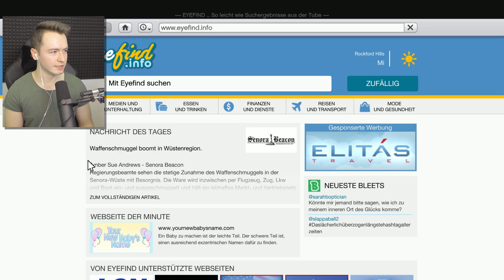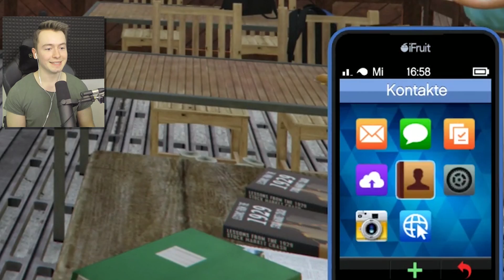GTA 5 als TRACEY spielen!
Heute spielen wir GTA 5 als Tracey de Santa in GTA 5 !
🔊 Mein Teamspeak: weissstudio.nitrado.net

✘Mein Gaming Laptop
✘PSN Karten